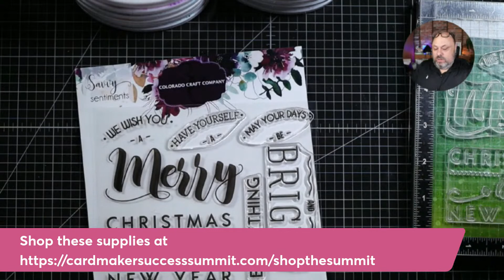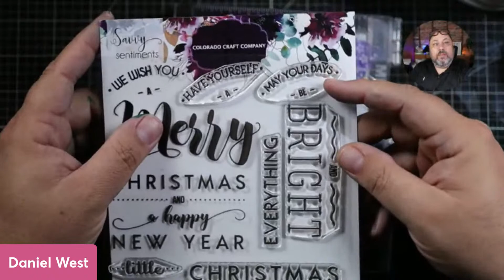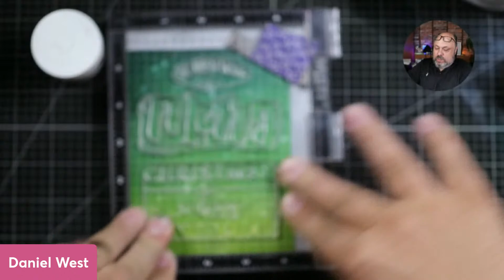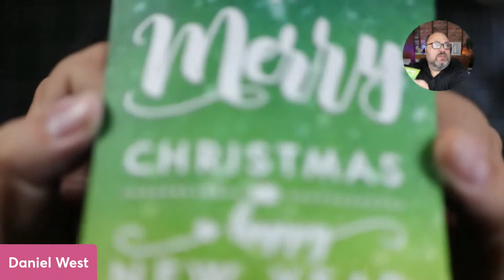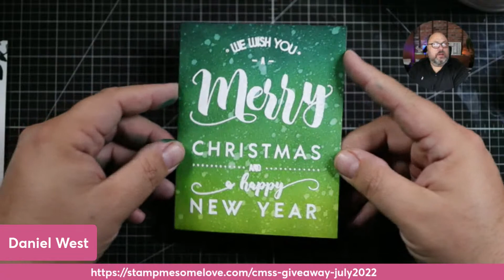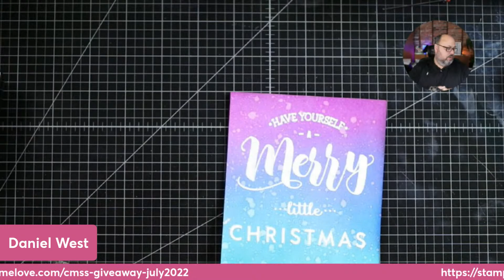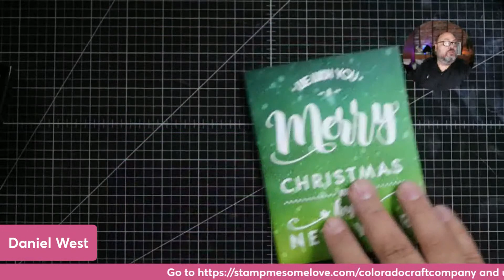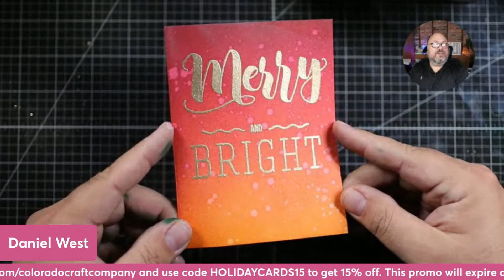Card Maker Success Summit July 2022 - Colorado Craft Company